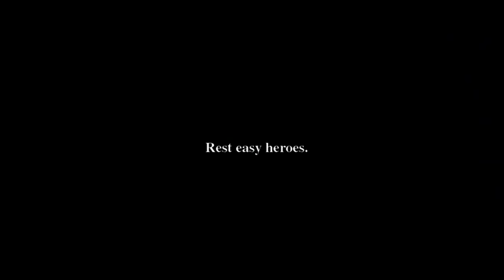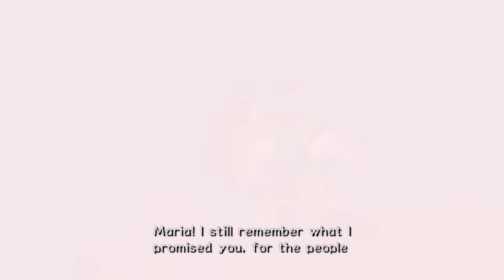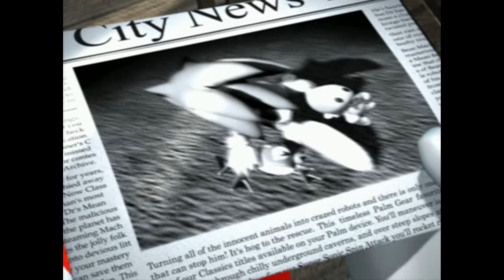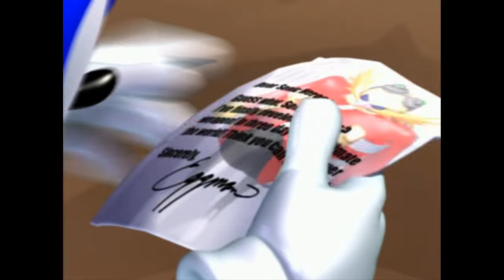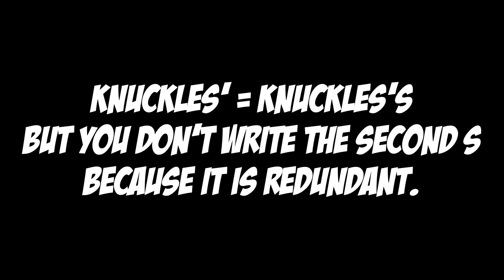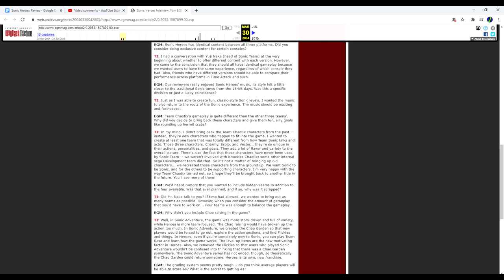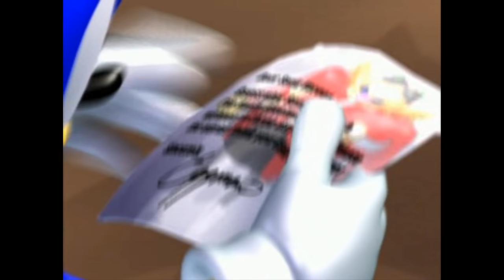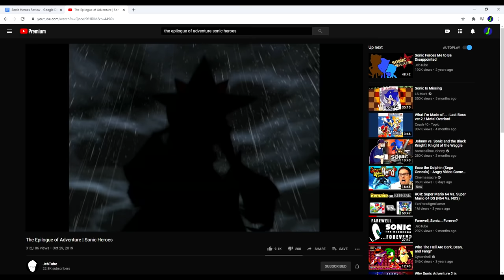What Made Sonic Heroes So Great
It's time for the Sonic Heroes Analysis, what I'd consider the ending of Part 1 of the Sonic Retrospective.  So far we have discussed how Sonic had risen in the 1990s with the classic games, fallen with the Saturn era, and made a great, next generation comeback with the Sonic Adventure era.  So Heroes is most certainly NOT a bad game, nor the start of the Dark Age, it instead the next epic Sonic game to receive the in depth analysis treatment!